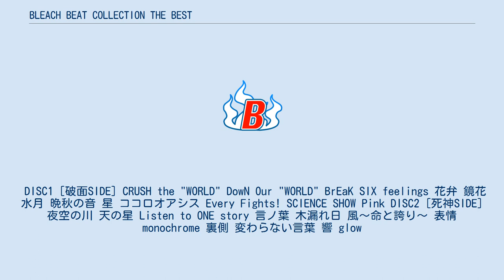BLEACH BEAT COLLECTION THE BEST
キャラクターソング・アルバム
『BLEACH BEAT COLLECTION THE BEST』（ブリーチ ビート コレクション ザ ベスト）は、2007年3月21日からアニプレックスより発売されている一連のベストアルバムシリーズである。
 2007年3月21日発売。
サウンドプロデュースはデーモン小暮閣下、pal@pop。
ジャケットイラストは黒崎一護。
 これまでに発売したキャラクターソングシングル「BLEACH BEAT COLLECTION」の1st SESSION、2nd SESSIONに収録された曲と、映画『劇場版BLEACH The DiamondDust Rebellion もう一つの氷輪丸』のローソン限定前売り券特典CDに収録されていた2曲のフルバージョン、20キャラクター分24曲を収録。
収録曲の多くは、2007年バージョンとして若干アレンジされている。
 なお、「BLEACH BEAT COLLECTION」1st SESSIONのうち、「BLEACH BEAT COLLECTION -ICHIGO KUROSAKI-」の 収録曲3曲と、「BLEACH BEAT COLLECTION -URYU ISHIDA-」に収録の「滅却師の誇りにかけて」、「BLEACH BEAT COLLECTION -HANATARO YAMADA & KON-」に収録の「LIONS NEVER SURRENDER」、「BLEACH BEAT COLLECTION -GIN ICHIMARU-」に収録の「世界は既に欺きの上に」は収録されていない。
 DISC1 [ROCK SIDE] Sky High '07 Standing to defend you '07 水銀燈の夜 '07 Rosa Rubicundior, Lilio Candidior COME to LIKE it. This FIGHT Now. Looking for... 表裏"Hyo-ri" '07 This Light I See '07 乱華〜RANKA〜 '07 風 〜Dub wind mix〜 Rain Just Bleach -Full Version- DISC2 [POPS+DUET SIDE] GAME! GAME! GAME! Funny Days la la la♪ 花太郎です '07 心配ナイ おネェさん -KING KON Remix- 桃色の花 '07 Aesthetics and Identity '07 冬の花火 '07 斬 We Holy Fight '07 BLEACH THE LIMITATION -Full Version- 2009年3月18日発売。
サウンドプロデシュースはpal@pop、津田直士。
ジャケットイラストは朽木ルキア。
 これまでに発売したキャラクターソングシングル「BLEACH BEAT COLLECTION」の3rd SESSION、4th SESSIONに収録された曲、14キャラクター分24曲を収録。
 なお、同時発売された「BLEACH BEAT COLLECTION 4th SESSION：05 涅マユリ&涅ネム」に収録の3曲は収録されていない。
 DISC1 [破面SIDE] CRUSH the "WORLD" DowN Our "WORLD" BrEaK SIX feelings 花弁 鏡花水月 晩秋の音 星 ココロオアシス Every Fights! SCIENCE SHOW Pink DISC2 [死神SIDE] 夜空の川 天の星 Listen to ONE story 言ノ葉 木漏れ日 風〜命と誇り〜 表情 monochrome 裏側 変わらない言葉 響 glow